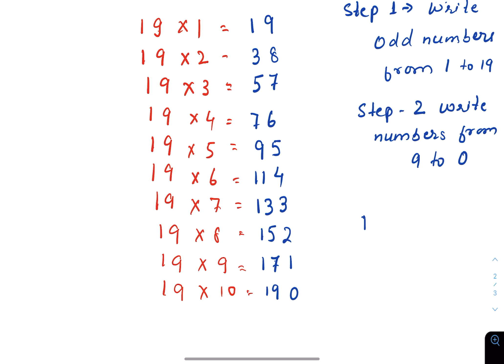Easiest trick to learn table of 19